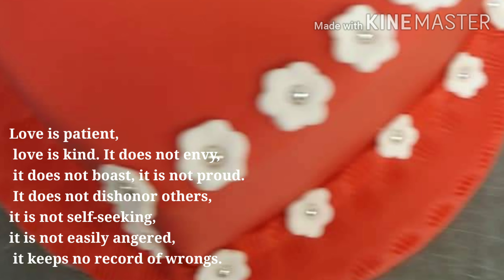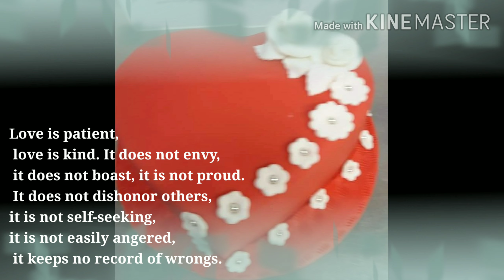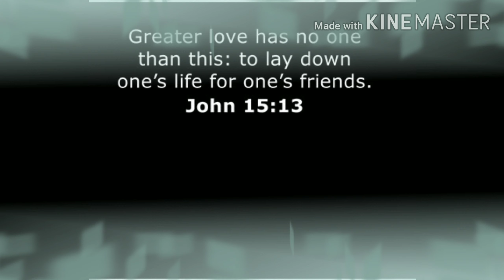Greater love hath no man than this, that a man lay down his life for his friends. John 15:13 - KJV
Love is patient, love is kind. It does not envy, it does not boast, it is not proud. It does not dishonor others, it is not self-seeking, it is not easily angered, it keeps no record of wrongs.